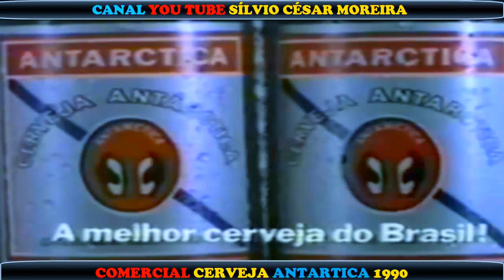COMERCIAL CERVEJAS ANTARTICA 1990